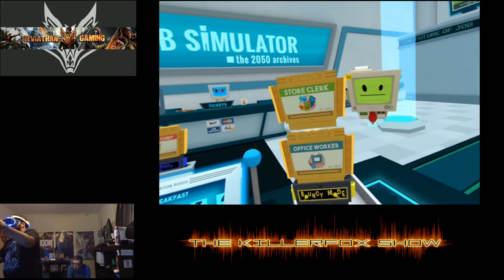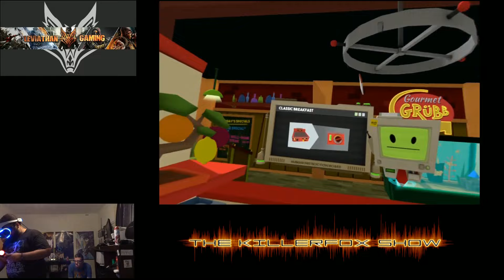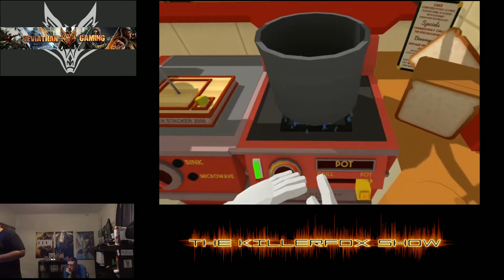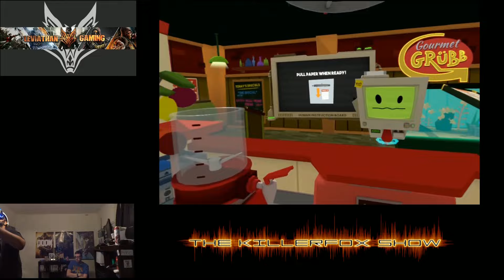Becoming a Gourmet Chef in Job Simulator-The Killerfox Show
To continue the trend of Playstation Vr coverage, Eric becomes a Gourmet Chef in Job Simulator. Well.. what actually follows is something else entirely.